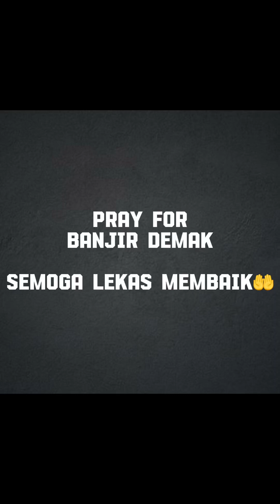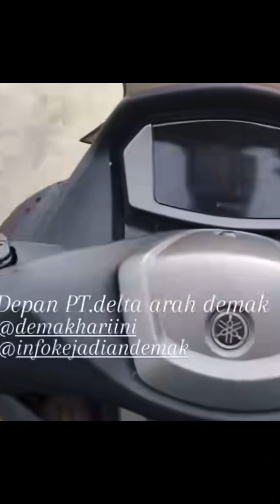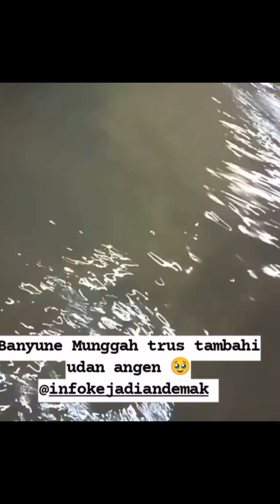DETIK DETIK BANJIR DI KOTA DEMAK SEMAKIN MELUAS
Semoga cepat surut dan membaik
Dan tidak ada korban jiwa